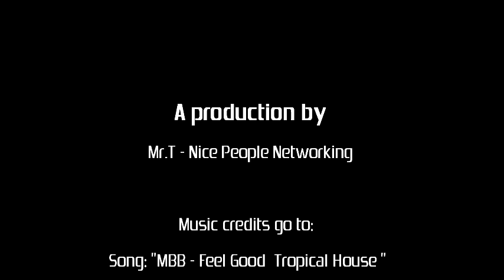Diversity Bar & Restaurant Pizzeria y Heladería on Sosua Beach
Diversity Bar & Restaurant is a super cozy place on Sosua beach, and they have just moved from further up the beach to casita #27.

At Diversity Restaurant they serve various Dominican and International dishes, including pizza and ice cream. The boss is an International trained bartender, so drinks are prepared skillfully and are truly unique to the beach. They pride themselves in reaching the highest quality of meals and drinks on the beach.

Diversity owns dozens of beach chairs and umbrellas, so you’ll for sure have a relaxing time with a wonderful beachfront view and friendly customer service. The restaurant can cater to up to 80 people, so it’s a great choice for your party needs.

They also offer easy access to the internet (WiFi) and charging stations for your device.

They do free deliveries in the Sosua area.

Address:

Playa Sosua,
Local #27